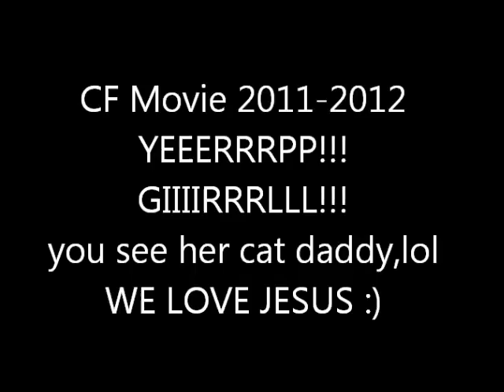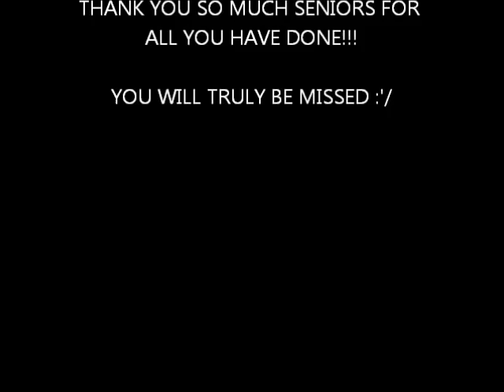East Stroudsburg University Christian Fellowship Movie 2012